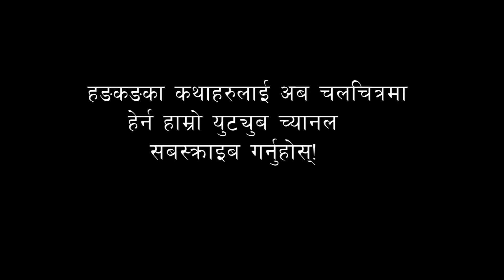Apaharan In HK Part 2 (2017)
M6 Films presents "Apaharan In HK" Part 2 (2017)
Casts: Hem Kumar Lawati, Sunita Gurung, Niraj Rai, Chewang Lama & Bibek Gurung
Story: Manu Kandangwa
Graphics & Animation : BP Bajgain
Producers: Doma Sherpa, Manu Kandangwa, Muna Maden, Renu Chamling
Camera, Edit & Direction : Rabin Bantawa Khahong Rai